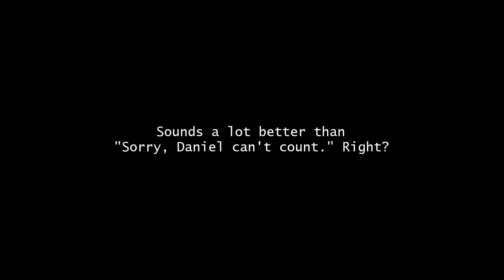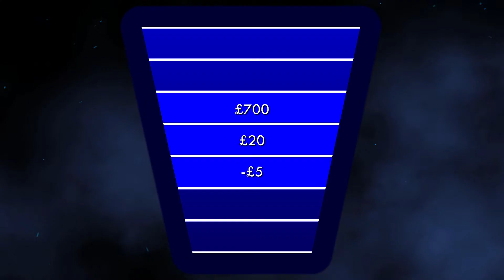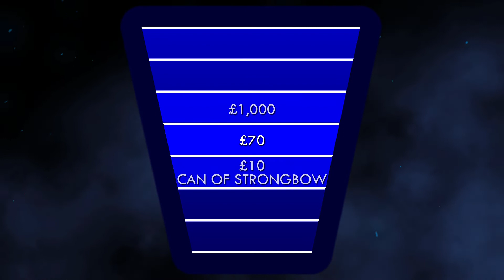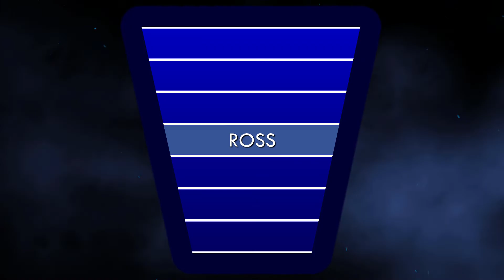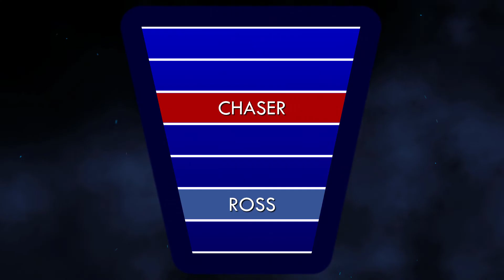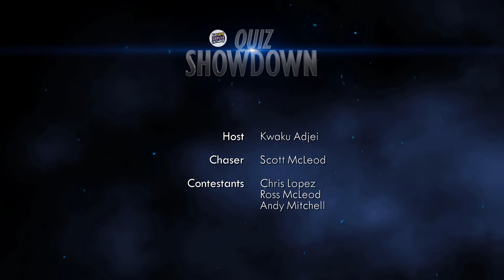ESSR Quiz Showdown XIX: The Chase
Having won the QS Championship on the last episode, Scott McLeod becomes the Chaser as he attempts to derail the efforts of Andy Mitchell, Ross McLeod and debuting panellist Chris Anthony Lopez from raising funds for the next ESSR night ou- sorry, business meeting!

Should Scott fail to stop them and he loses the Final Chase, he will be forced to vacate the QS Championship. Will the guys succeed or will Scott walk away the Champion?

TIMESTAMPS
02:33 - Meet the Chaser
04:49 - Andy's Cash Builder
08:24 - Andy faces the Chaser
14:14 - Chris' Cash Builder
18:44 - Chris faces the Chaser
23:33 - Ross' Cash Builder
27:46 - Ross faces the Chaser
32:33 - The Final Chase
42:17 - Next time on Quiz Showdown...

Hosted by Kwaku Adjei
Directed by Daniel Campbell
Produced by Pam & Dan Creations

Give us a listen on Spotify, Anchor FM and other good podcasting sites where available on our main feed.